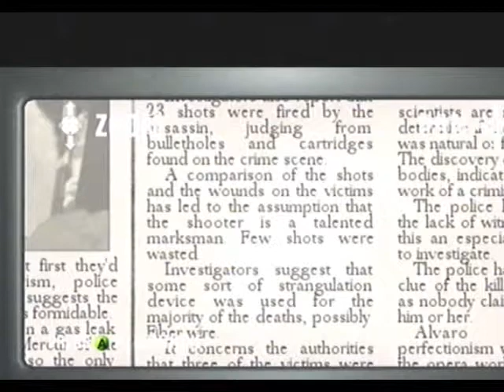Let's Play Hitman Blood Money - Part 02 - Tosca Rehearsal